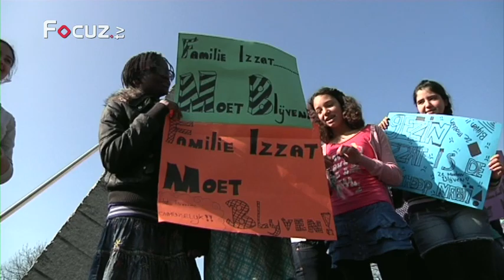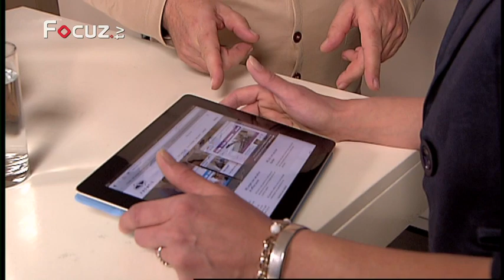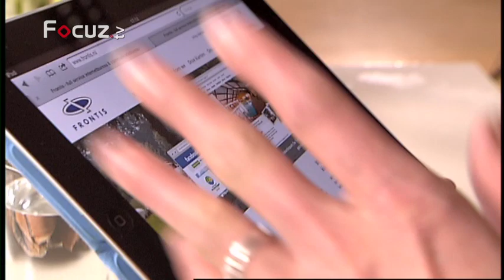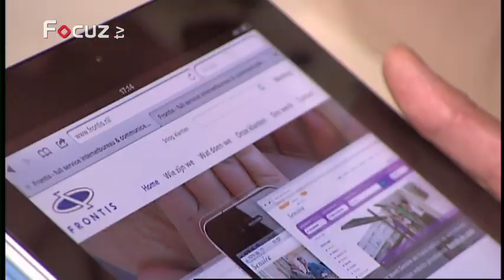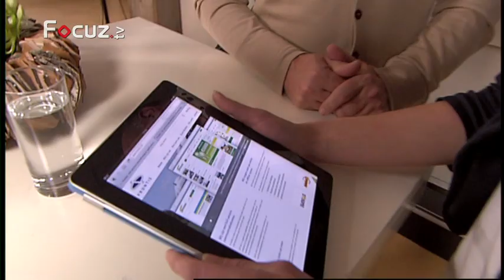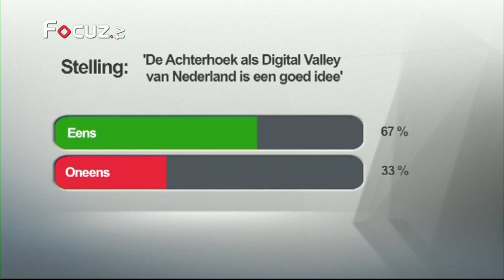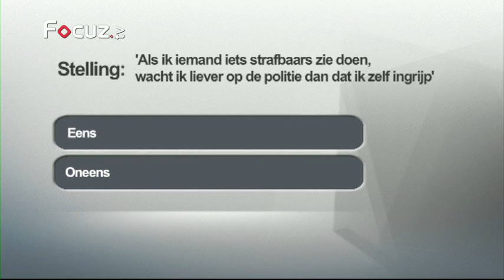GLD Vandaag! - 23 maart 2012